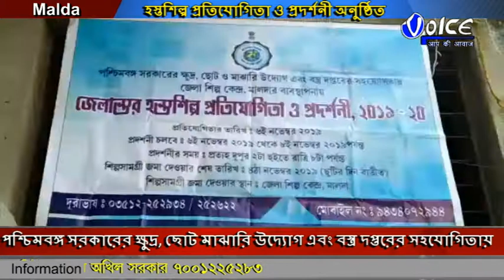মালদা জেলা শিল্প কেন্দ্রের ব্যবস্থাপনায় হস্তশিল্প প্রতিযোগিতা ও প্রদর্শনী অনুষ্ঠিত